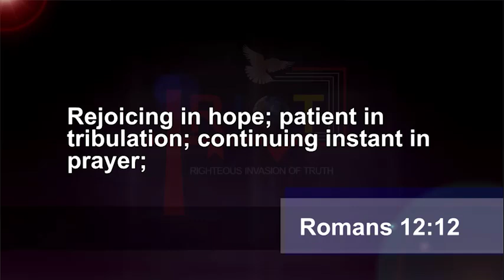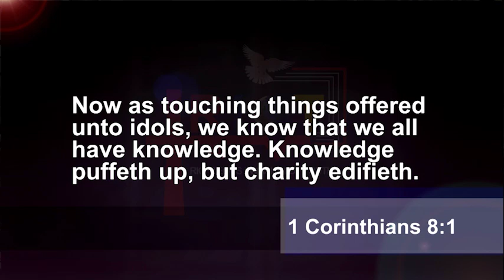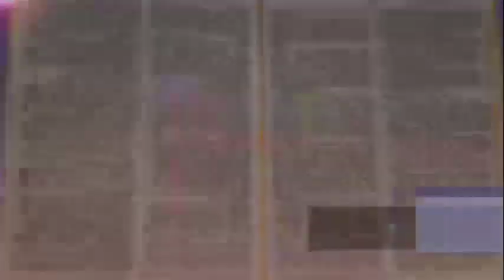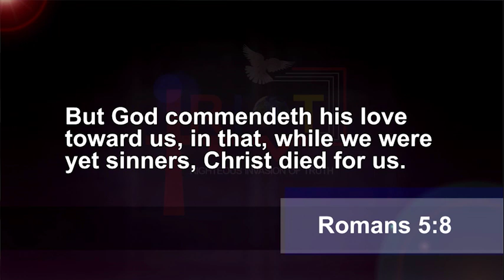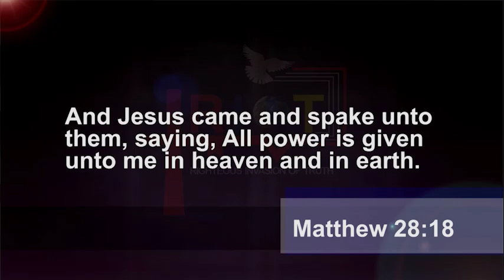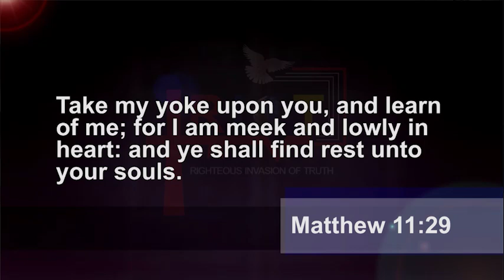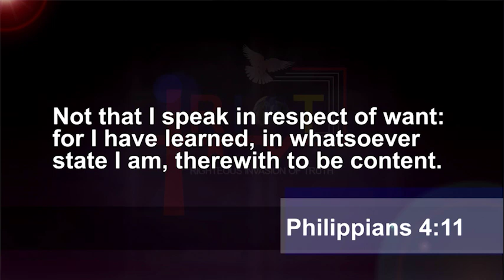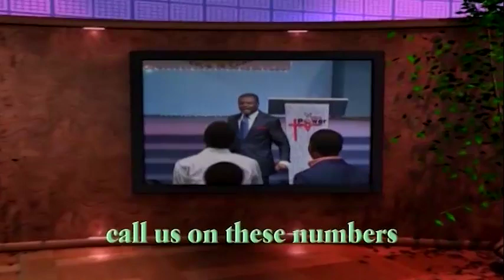TRAINING EVANGELISM AND DISCIPLESHIP (T.E.D) | SERVING THE LORD | PART 5